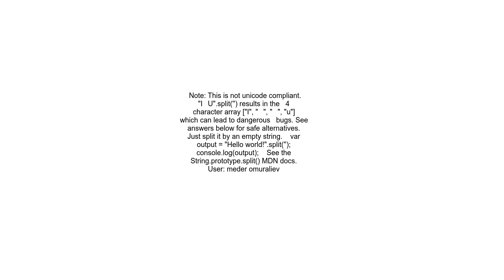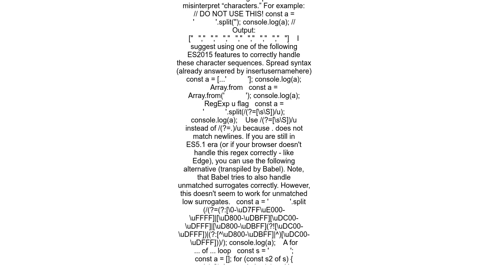How can I get a character array from a string